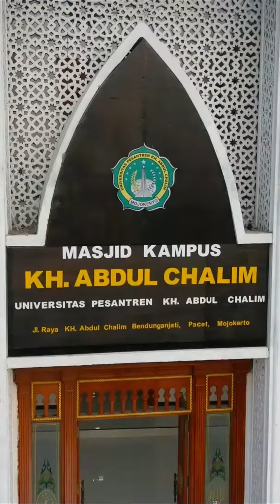Wisuda ke-4 IKHAC, Tandai Perubahan Nama Menjadi UKHAC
@wakilbupati Mojokerto
Wisuda mahasiwa IKHAC (Institut KH Abdul Chalim) ke-4, pada Minggu, (3/9/2023), bersamaan dengan resminya perubahan namanya menjadi UKHAC (Universitas KH Abdul Chalim).

Hal ini ditegaskan oleh Prof DR KH Asep Saifuddin Chalim MA, Pengasuh Ponpes Amanatul Ummah, dan ditegaskan oleh Menko Polhukam, Mahfud MD, saat memberikan sambutan secara on-line pada acara wisuda tersebut.

Wisuda keempat ini, dilaksanakan dalam 3 sesi. Sesi pertama mewisuda 239 wisudawan, yang terdiri dari 105 lulusan S1 dan 134 lulusan S2. Wisuda sesi pertama ini dilakukan pada pagi – siang hari.

Sesi kedua mewisuda 213 wisudawan, yang terdiri 106 wisudawan S1, dan 107 wisudawan S2. Wisuda sesi dua ini dilakukan pada siang – sore hari. Dan sesi ke tiga, mewisuda 212 wisudawan, yang terdiri dari 107 wisudawan S1 dan 105 wisudawan S2. Sehingga total wisudawan sebanyak 664 orang.